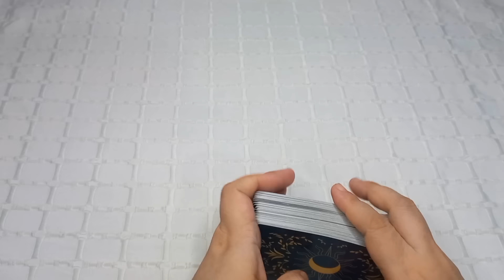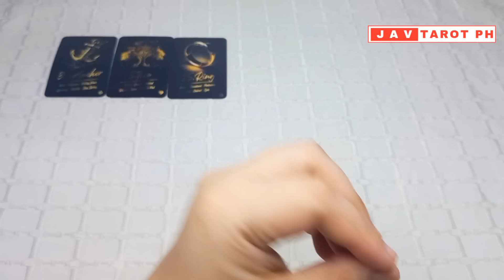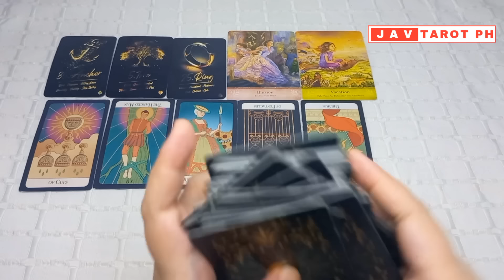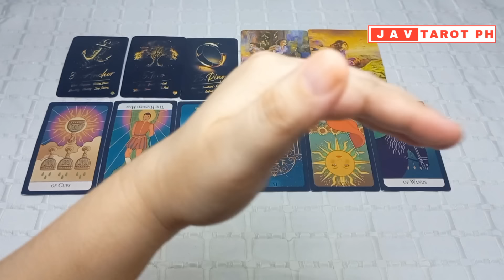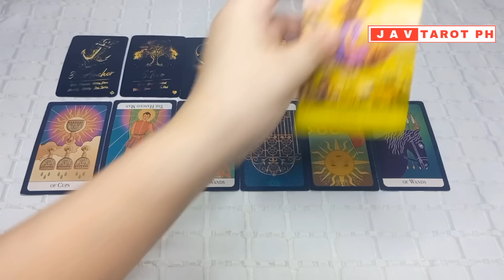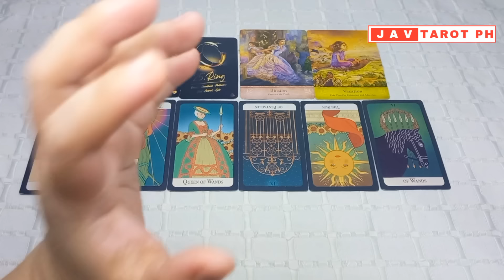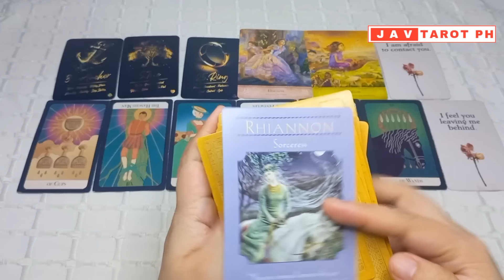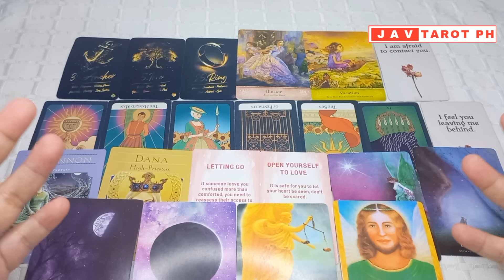January 14 to 20 Water Signs (Cancer, Pisces and Scorpio) WEEKLY GABAY Tarot and Oracle Reading